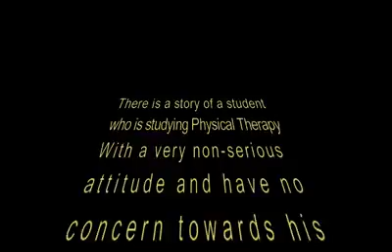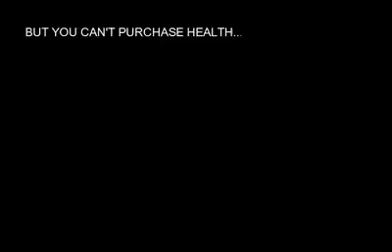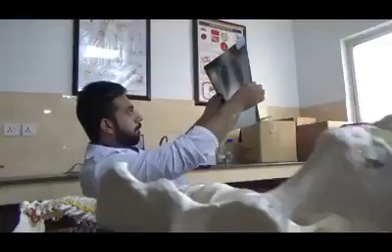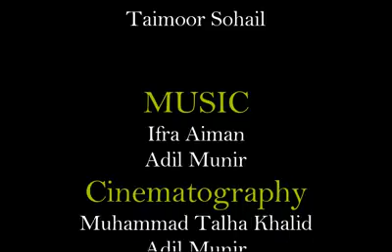BORN TO MOVE | World Physical Therapy Day Special Short Film 2016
This short film was created to spread awareness about physical therapy in daily life issues. This story depicts life of a physical therapist student itself who was non serious in behavior until a mega trauma of his life lead him way to review his life.